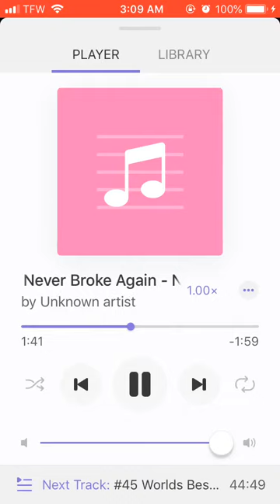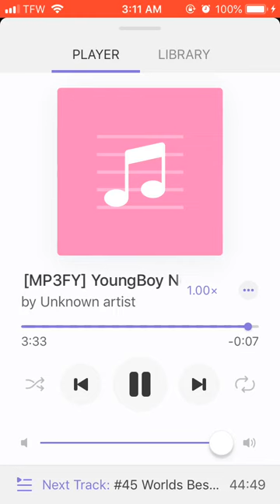YoungBoy Never Broke Again - No Mentions (432hz)